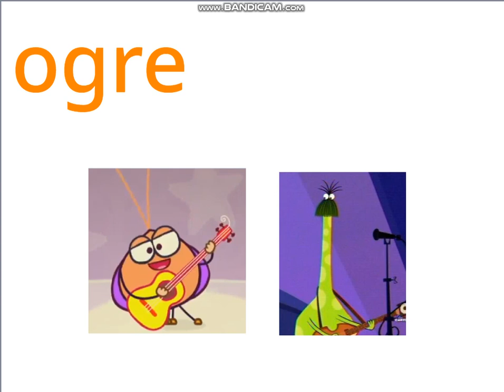O is for ogre